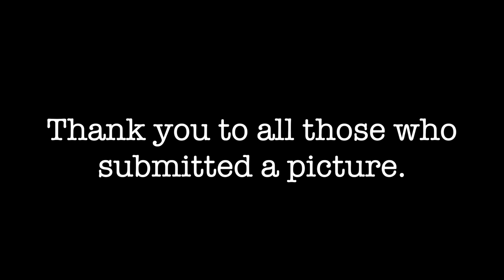Week 3 - Taskmaster Compilation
It was great to see so many students taking advantage of time out Tuesday, enjoying the snow and ensuring they continue to look after their mental health as part of Children's Mental Health Week